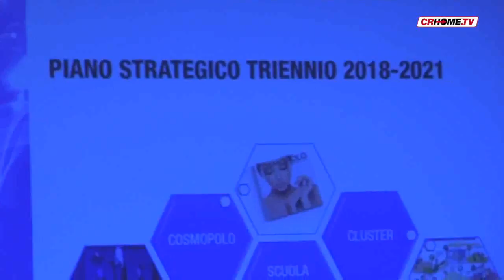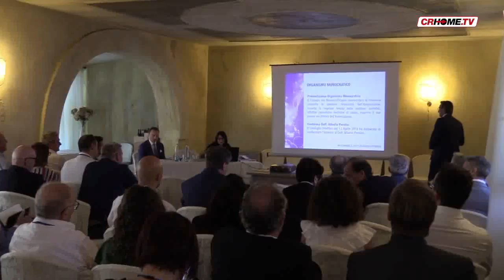Polo della Cosmesi, rieletto Moretti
Approvato il bilancio, aumentate le aziende facenti parte del Polo della Cosmesi, si vola verso il cluster. Tanti gli obiettivi per i prossimi tre anni.